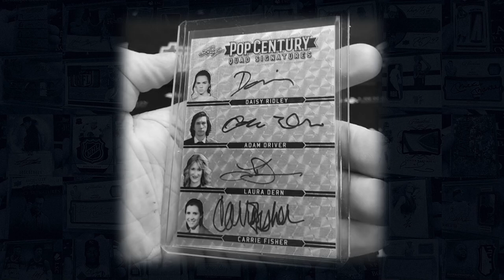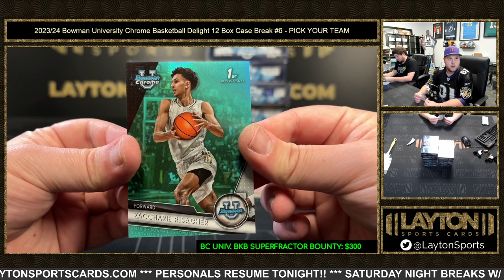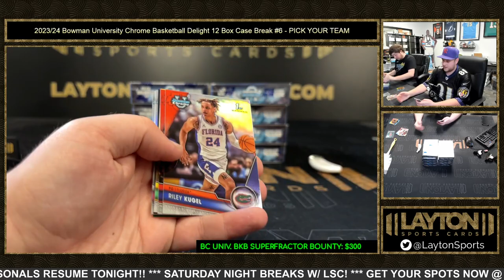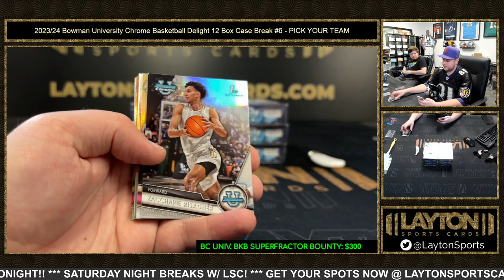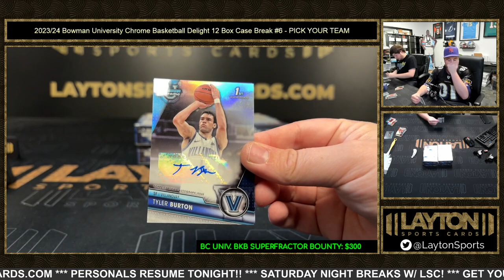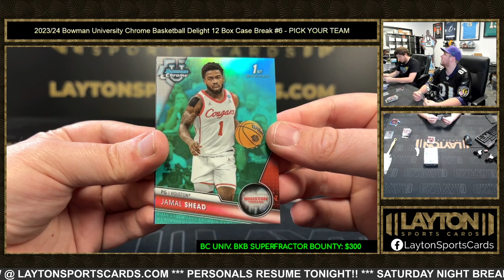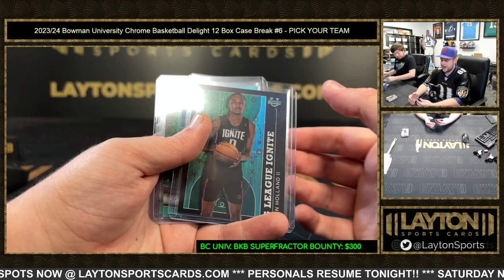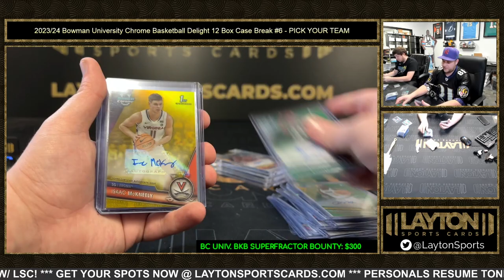202324 Bowman University Chrome Basketball Delight 12 Box Case Break #6 PICK YOUR TEAM